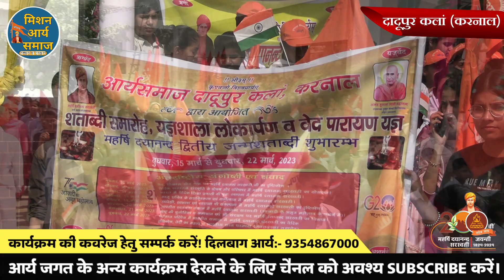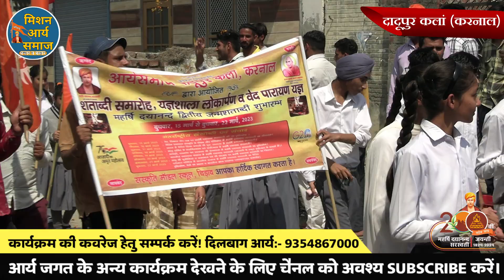दादूपुर कलां में विशाल शोभायात्रा निकाल किया 7 दिवसीय वार्षिकोत्सव का आगाज